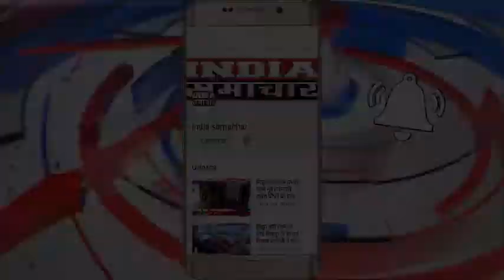जालौन रिश्तों को करा शर्मशार कलयुगी पिता ने पुत्री को बनया हवस का शिकार